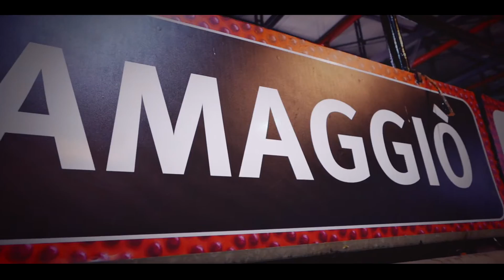Roberta Tretola - Show al Palamaggio '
Flavio Sly